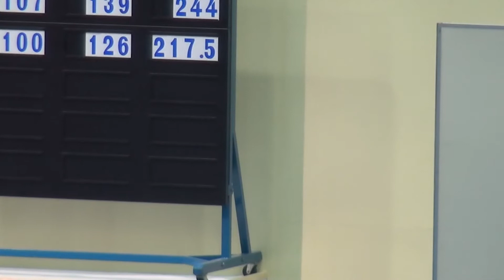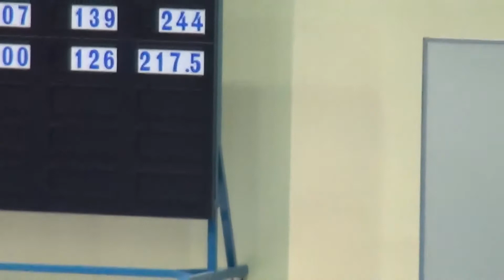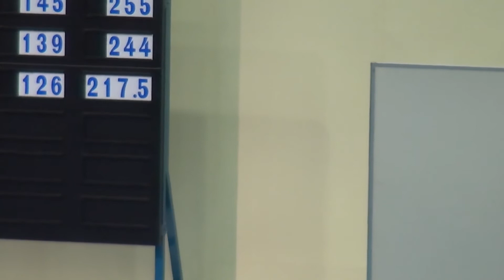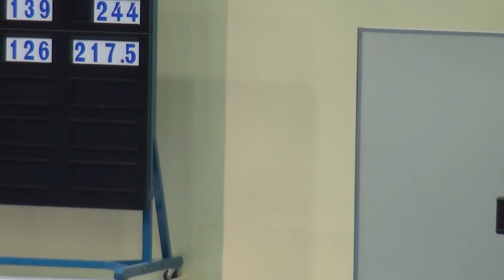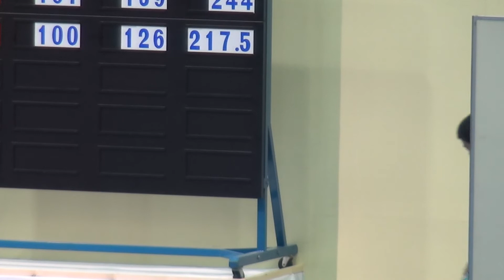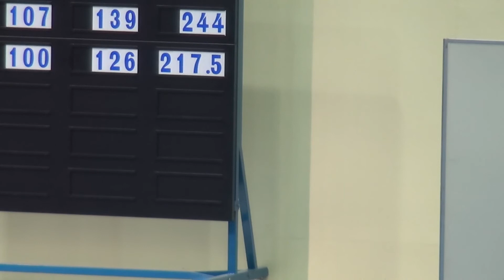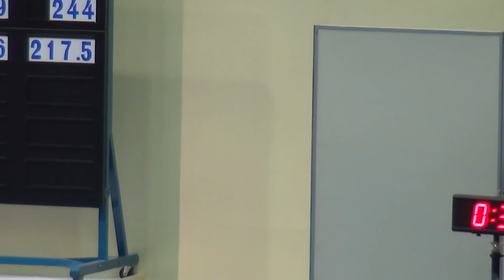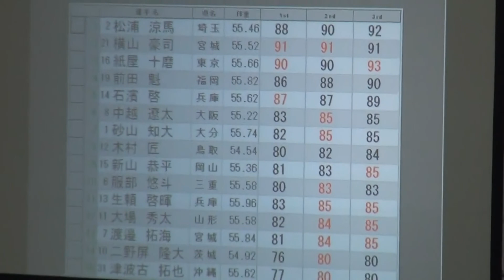2016年IH ウエイトリフティング 男子 56kg級 スナッチ A